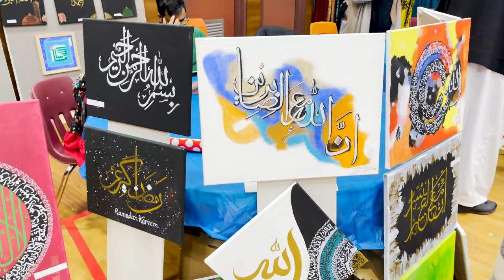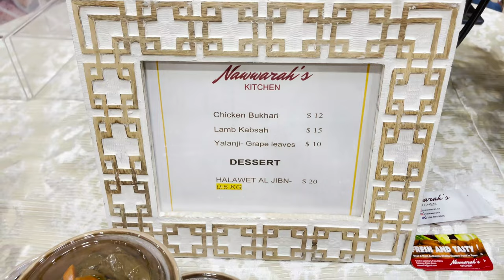OUR FIRST EID together in Winnipeg, CANADA ❤️🎈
Kaisa laga? Theek laga? Acha laga? Bekaar laga? Kaisa laga? Jaisa bhi laga ho, comment kar k bataiyn.
-Bashshar Habibullah

My Vlogging Setup:
Primary Camera:- DJI Osmo Action
Music in the video: